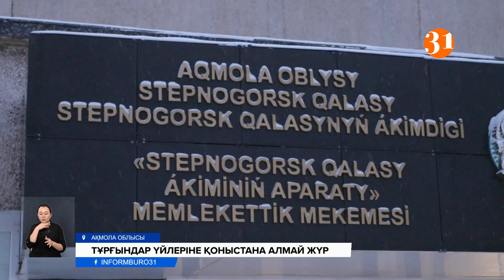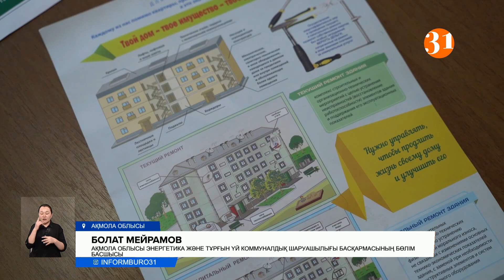90 жылдардың тоқырауында үйлерін амалсыз тастап кеткен тұрғындар енді оған қайта кіре алмай жүр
Ақмола облысының Степногорск қаласында жүзге жуық отбасы үйлеріне кіре алмай жүр. Тұрғындардың айтуынша, тоқсаныншы жылдары толықтай коммуникациядан ажыратылған пәтерлерін, жұрт амалсыз тастап кетуге мәжбүр болған. Содан бері көпқабатты үйдің есік-терезесі тоналып, қаңырап бос қалған. Ал 2012 жылы меншік иелері жиналып, тұрғын үйді "модернизациядан өткізу бағдарламасы" аясында қайта жөндетпек болады. Алайда көп ұзамай заң өзгеріп, кешенді бағдарламаға ілікпедік деп отыр. Қазір ел әкімдіктегілердің әрекетсіздігіне қапалы. Жауаптылар тым болмаса үйімізге жарық пен су тартып берсе, қалған жөндеу жұмыстарын өз қаржымызға жасатуға дайынбыз дейді.
Степногорсктың сәнін бұзып, талай жылдан бері қаңырап тұрған көпқабатты үйдің қазіргі көрінісі осы. 171 пәтерлі баспананың есік-терезелері түгел қирап, қабырғалары да ескіре бастаған. Алайда, тоқсаныншы жылдары көшуге мәжбүр болдық деген меншік иелері үйлеріне қайта оралғысы келетіндерін айтады. Бірақ, жергілікті биліктің әрекет етпей отырғанына ашулы. Айтуларынша, 2014 жылы үйлерін "модернизациядан өткізу бағдарламасы" аясында қайта жөндетпек болады. Бірақ, кешенді бағдарламаны қолға алған жалғыз «Степногорск ЕРЦ» бірыңғай операторы көрші шағын аудандағы үш үйді қалыпқа келтірген соң, орта жолда жұмысын тоқтатқан. Сөйтіп, үйіміз тағы жөнделмей қалды дейді.
ӘЛІМХАН КАТАЕВ, Степногорск қаласының тұрғыны:
– Үй орналасқан аудан тамаша. Емхана, балабақша, мектеп, балалар ойнайтын алаңдары барлығы бар. Асфальт төселген, көшеде жарық та бар. Қаланың қақ ортасындағы осындай әдемі үйді әкімдік неге қалпына келтіре алмай отыр?
ВАСИЛИЙ ЛИБ, Степногорск қаласының тұрғыны:
– Үйді қалпына келтіреді дегенге 10 жылдың жүзі болды. Бірақ, содан бері еш өзгеріс жоқ. 2019 жылы үй қайтадан қалпына келтіру бойынша мемлекеттік бағдарламаға іліккен еді. Міне, тағы үш жыл өтті өзгеріс жоқ. Бізге көмек берсе дейміз.
Ал әкімдіктегілер 2019 жылы көпқабатты баспананы жөндеуден өткізу үшін жобалық-сметалық құжат дайындап, тиісті сараптамалар жасаттық. Алайда, күрделі жөндеу жұмыстарын жүргізіп беруге ниетті компания таппай отырмыз дейді.
НҰРЛАН МҰҚАТОВ, Степногорск қаласы әкімінің орынбасары:
– Бірыңғай оператор болмағандықтан, жөндеу жұмыстары басталмады. Бірыңғай оператор мемлекеттік кәсіпорын иесі болуы керек. Қазір бұл мәселе облыс деңгейінде қаралуда.
Ал, Ақмола облыстық әкімдігі бұл мәселеден хабардармыз, қазір жөндеуді қолға алатын бірыңғай оператор іздеудің қамымен жүрміз деп отыр.
БОЛАТ МЕЙРАМОВ, Ақмола облысы Энергетика және тұрғын үй коммуналдық шаруашылығы басқармасының бөлім басшысы:
– Бүгінгі күні шешім ретінде бірнеше ұсыныстар бар. Қазір өз тарапымыздан сол ұсыныстарды әкімшілікке бергенбіз. Облыста барлығы 6-7 оператор бар. Соның жартысы жұмыс істеп жатыр. Өңірлерге 1 операторды региональный етіп тағайындау үшін шешім керек.
Ал, үміттерін үзбей келе жатқан тұрғындар тоғыз қабатты үйді өздері-ақ қалыпқа келтіруге дайын. Тек әкімдік коммуникация жүргізіп, жарығын орнатып берсе дейді.